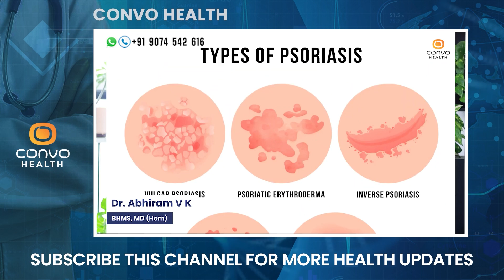മുഖത്തുള്ള മുഴുവൻ മുഖക്കുരുവും കറുത്ത പാടുകളും പോകാൻ ഈ ഓയിൽകൊണ്ട് ഇങ്ങനെ ചെയ്താൽ മതി|മുഖക്കുരു മാറാൻ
ചൊറിച്ചിൽ,Dry skin,Fungal Infection കൊണ്ടുള്ള ചൊറിച്ചിൽ എന്നിവ മാറുന്നില്ലെ ഈ ഇത് ചെയ്ത നോക്കു |chorichil maran | Dr Abhiram